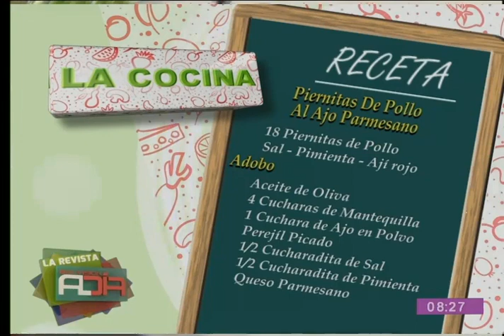Preparamos una deliciosa receta de ''piernitas de pollo al ajo parmesano''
En el segmento de la ''Cocina al Día'' le mostramos una deliciosa receta que le permitirá preparar unas sabrosas ''piernitas de pollo al ajo parmesano'', las que podrá realizar en la comodidad de su propio hogar.